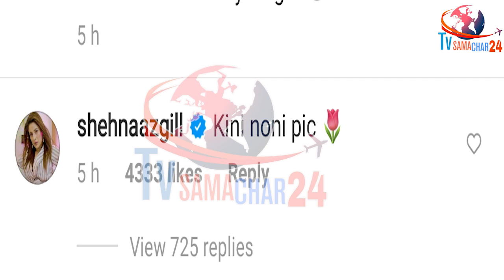Badshah के साथ अपनी फोटो पर ये बोली शहनाज | Shehnaaz Gill Gives Reaction on Photo with Badshah